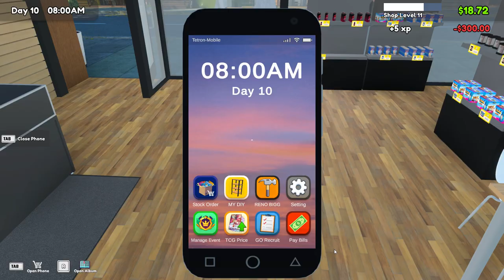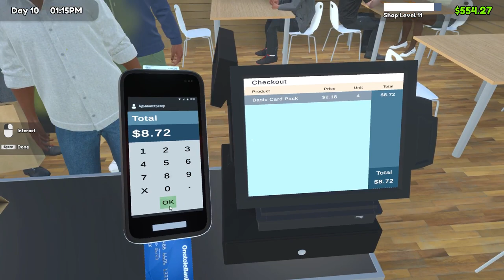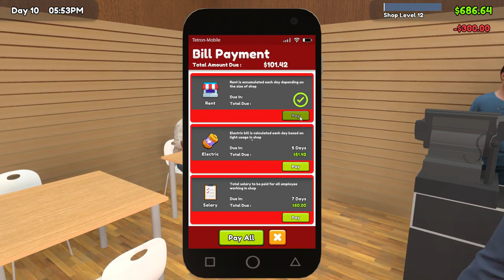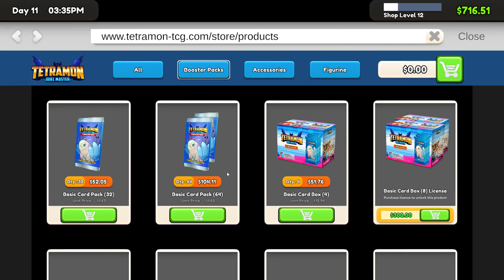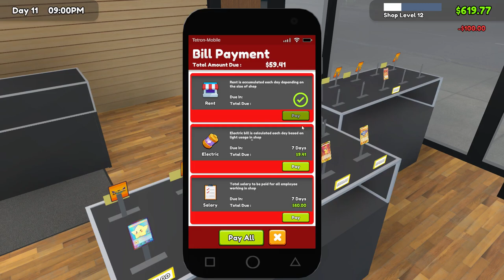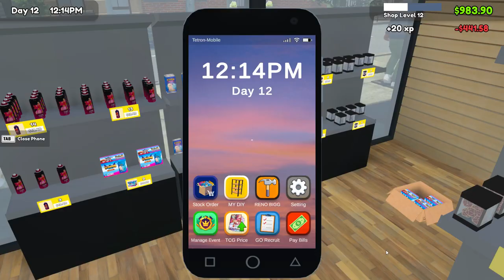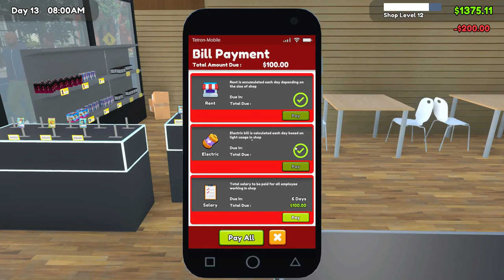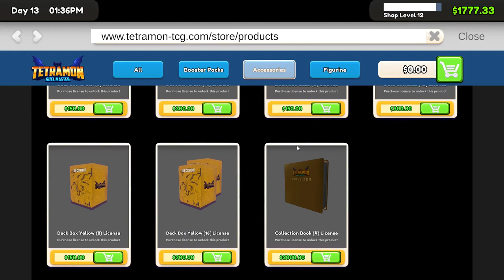TCG Card Shop Simulator: Trying to sell expensive cards & clean up the smelly people(Simulator 2024)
( Simulation )

About The Game :

TCG Card Shop Simulator: Prologue  :

Open your local game store early
 Stock shelves with booster packs, or crack them and collect the cards for yourself.
Set your own prices, sell cards to customer.